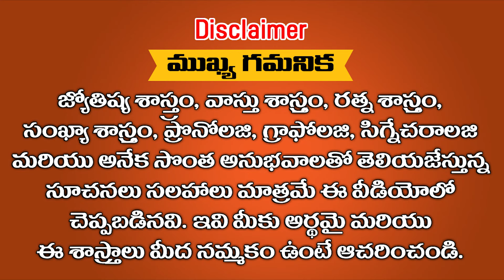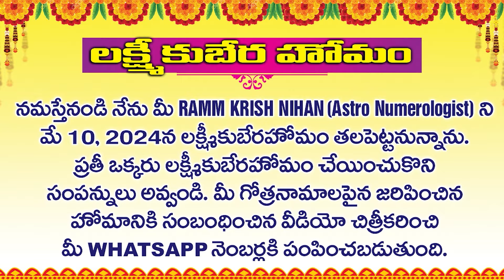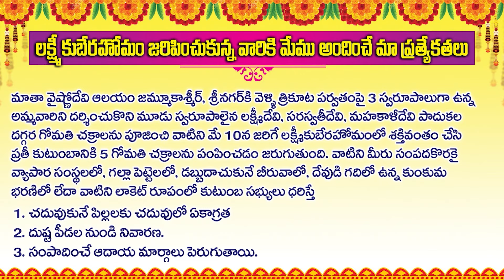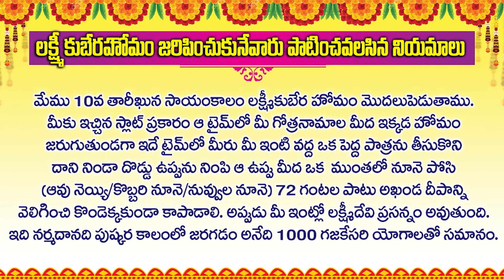వ్యాపారంలో కోట్లు గడించాలంటే మే10 న పుష్కర కాలంలో లక్ష్మికుబేరహోమం జరిపించుకోండి || Ramm Krish Nihan